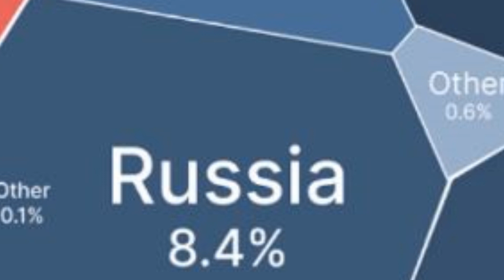Which Countries Produce the Most Wheat?